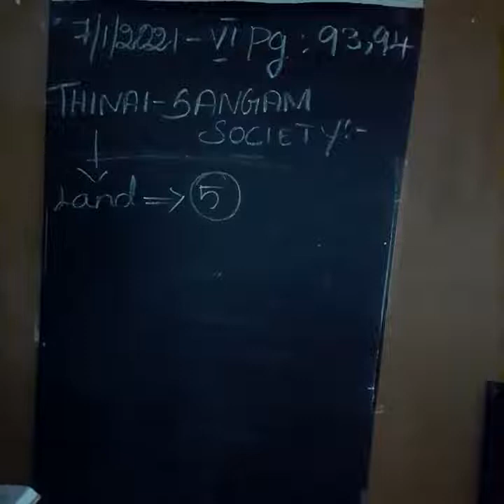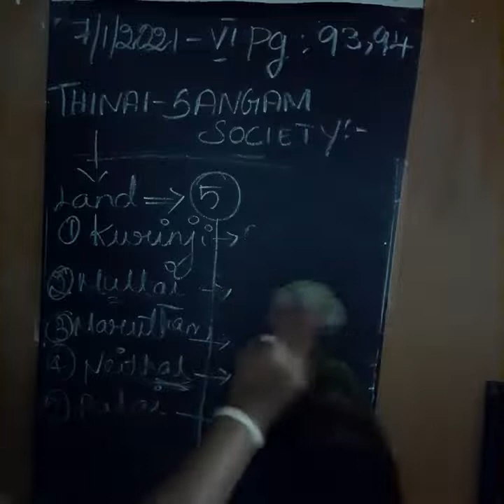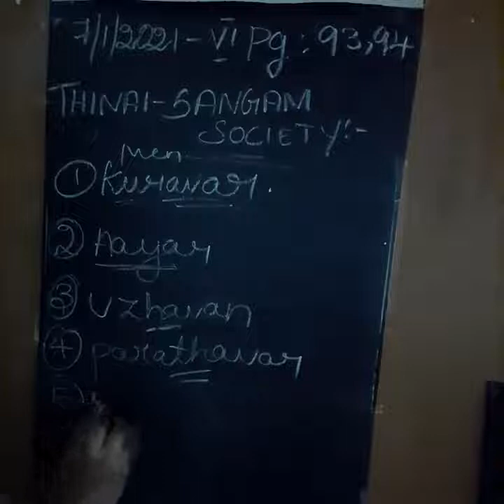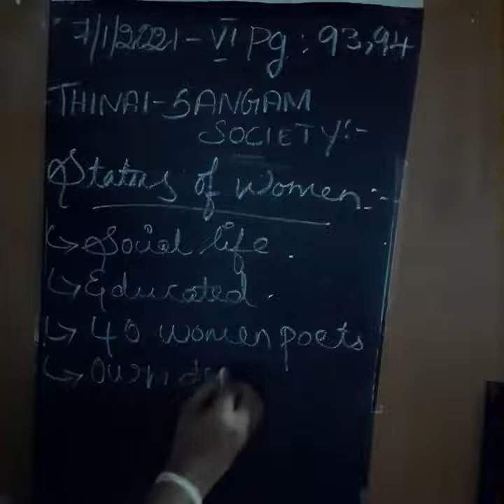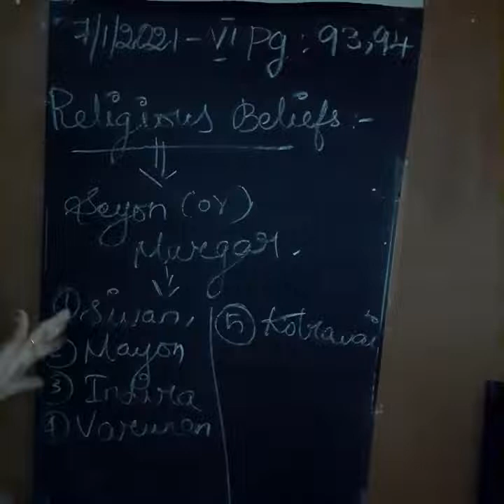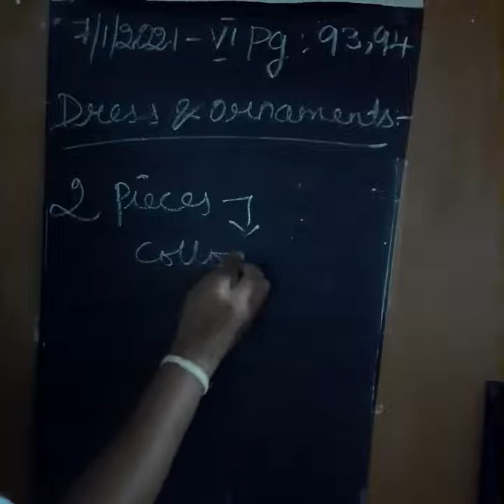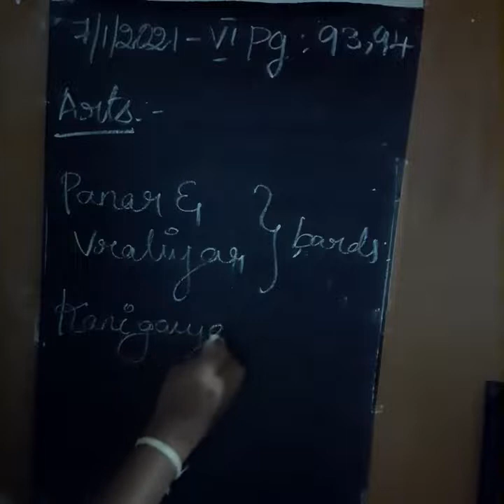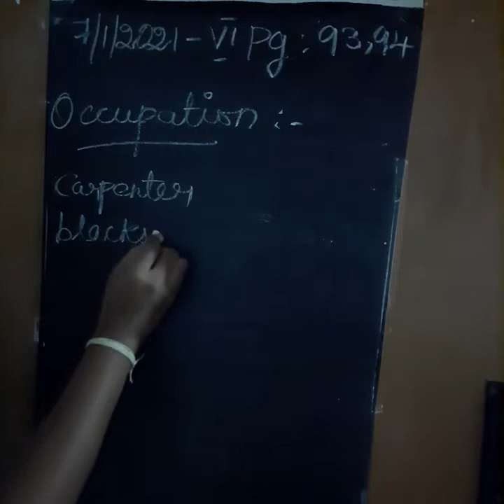6th std Term 3 History Unit 1 (part 3)